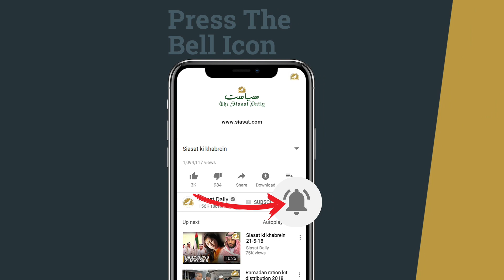Automatic security bollards being fixed at Gulzar houz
AS part of the Charminar Pedestrianisation Project (CPP), the GHMC took up the construction of the automatic rising hydraulic bollards from Saturday, in order to stop the movement of vehicles from Gulzar House towards the Charminar area.

CPP Special Project Director Md Musharraf Ali Faruqui and Town Planning Director K Srinivas Rao among others inspected the bollard works at the Gulzar House and directed the agencies to complete the works under the given time frame.

The project comprises of 28 automatic rising hydraulic bollards which would be operated during the movement of VVIPs, VIP vehicles and another 125 fixed bollards will also be fixed on Laad Bazar, Sardar Mahal, and Macca Masjid roads leading to Charminar at an estimated cost of around `2.38 crore.